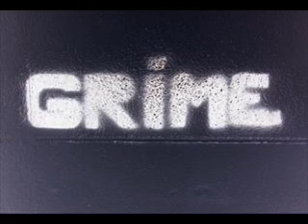Spyda - Grimez (Instrumental)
Grime instrumental pretty heavy riidddim, uk grime london bow e3 rate pleaaase shit video but  listennnnn